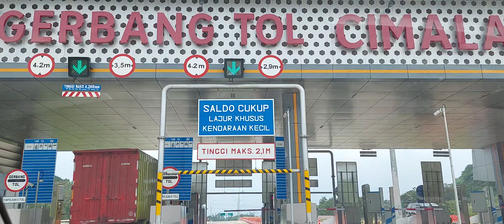Menjajal Tol Cisumdawu GTO Cimalaka Keren Terowongannya